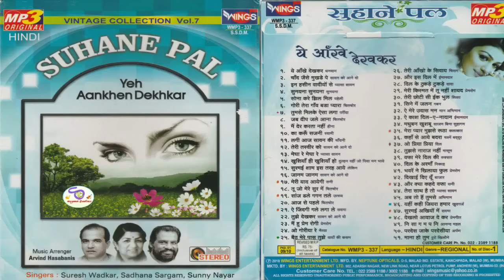Suhane Pal vol.7 !!Yeh Aankhen Dekh kar By Suresh Wadkar,Sadhana Sargam & Sunny Nayar@shyamalbasfore